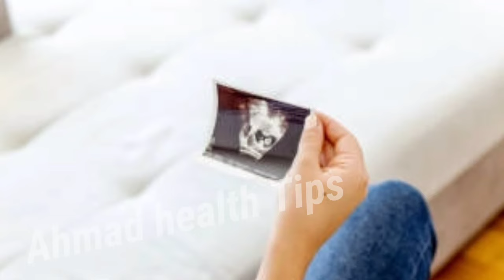How many days can an egg survive inside the uterus after ovulation to get pregnant? || Ahmad health